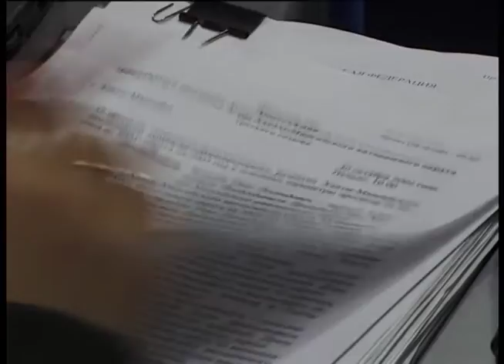Заседание Думы ХМАО-Югры в 2000-е годы.